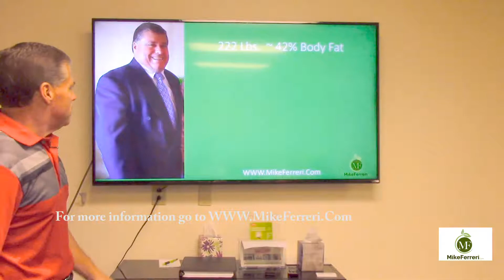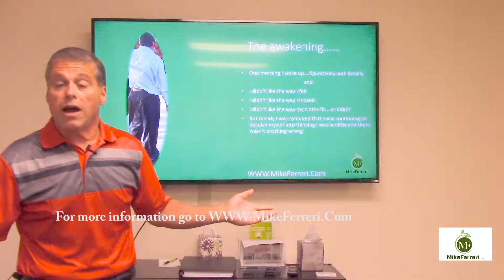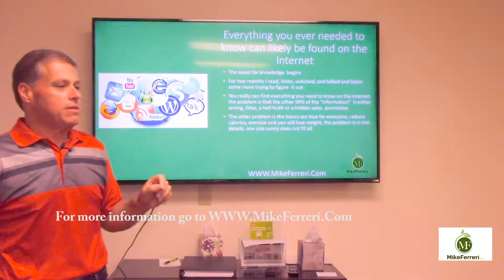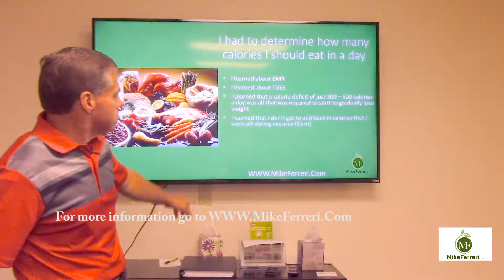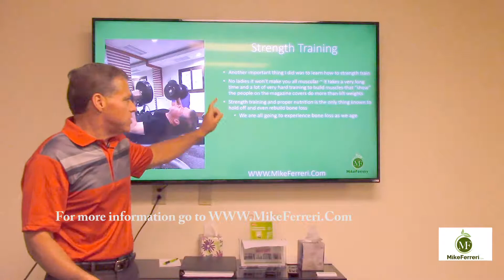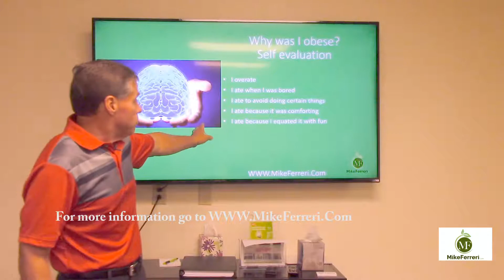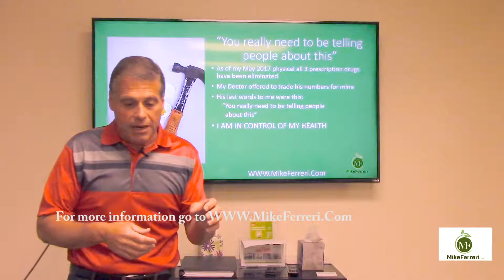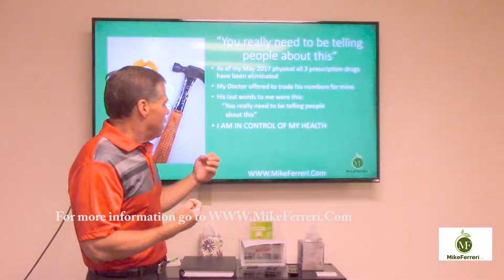Mike Ferreri My Wellness Journey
Describing my recent and current journey to wellness.  I describe my weight loss and fitness journey and talk about my food, my strength training, and my mindset.  The journey goes from morbid obesity to wellness.  While eliminating three prescription drugs along the way for high cholesterol and high blood pressure.